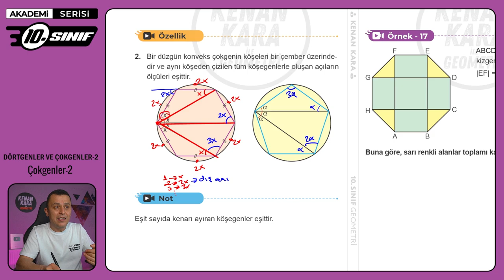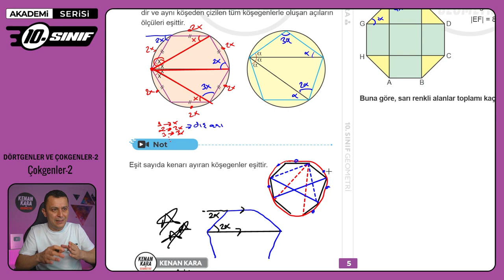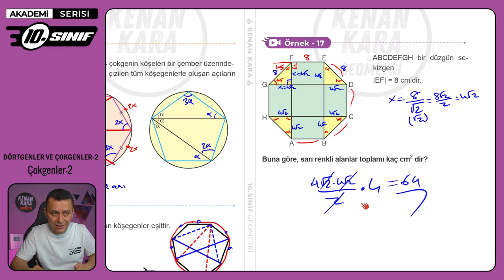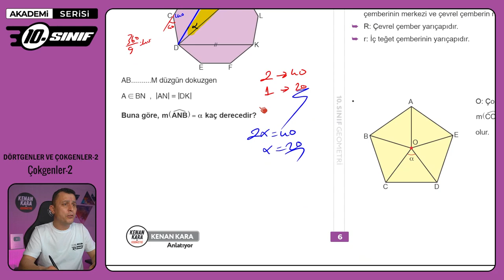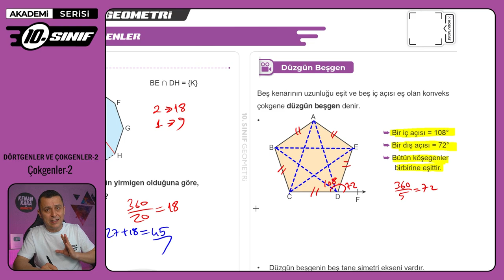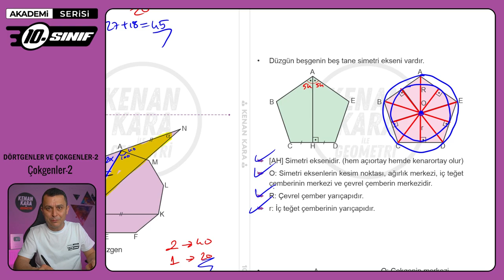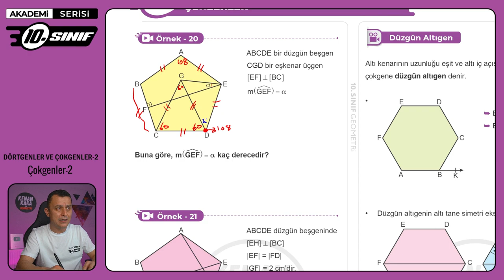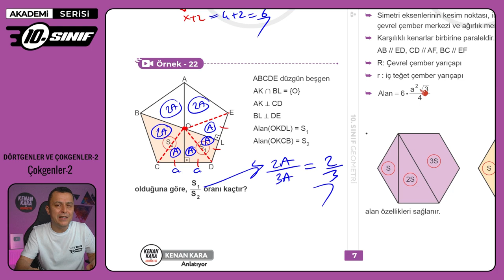DÖRTGENLER VE ÇOKGENLER-2 | 10.Sınıf Konu Anlatımı | Akademi Serisi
10. sınıf Matematik dersinde Dörtgenler ve Çokgenler konusundaki Çokgenler kısmının anlatımı

👉 Akademi Serisi PDF'ler (2. Dönem 10.sınıf klosöründe